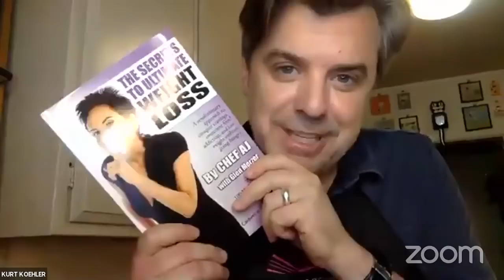How to Start a Home Business | Interview with Kurt Koehler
Today we'll hear about starting a Tupperware business from your home.  If you would like more information or to order any Tupperware check out or contact Kurt Koehler or Aunt Cassie on Facebook or Instagram.

Love & Kale,
Chef AJ